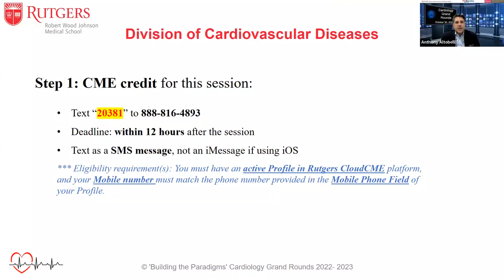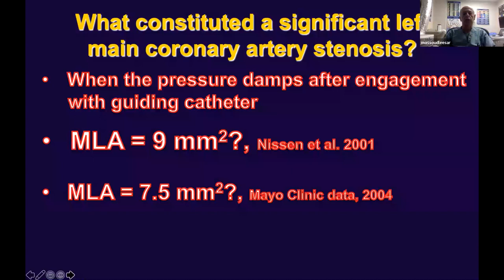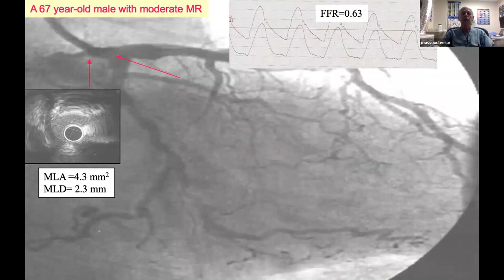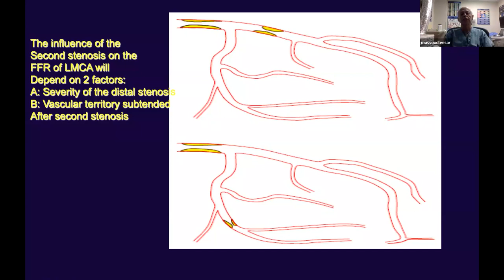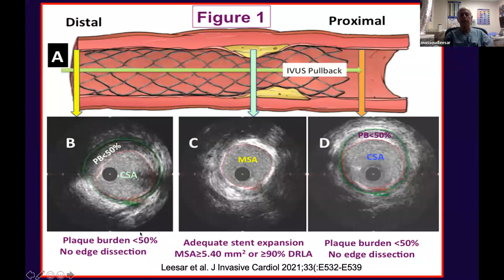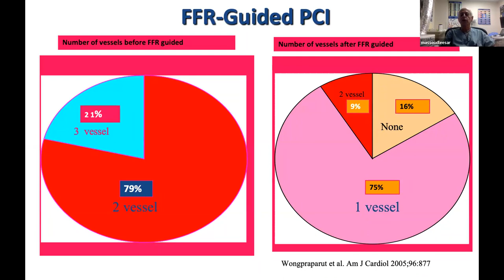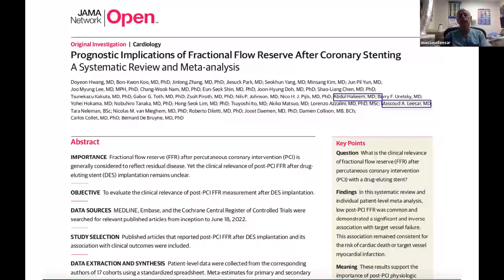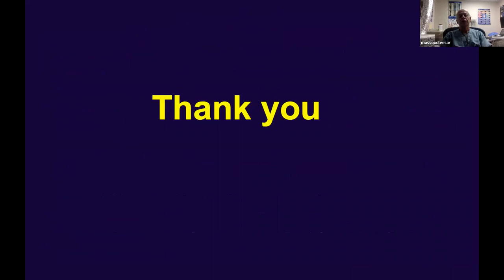Contemporary Applications of Intravascular Imaging & Coronary Physiology in the Cath Lab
Learning Objectives
At the conclusion of this activity, participants should be better able to:
1. Review the current role of IVUS for the decision-making strategies and improving outcome
2. Review the current role of FFR/iFR for decision-making strategies
3. Learn the current knowledge with respect to their pivotal role in the current era